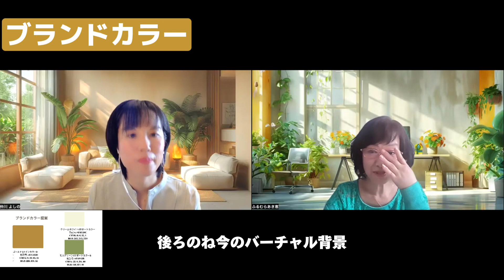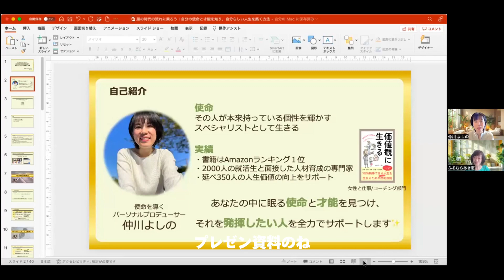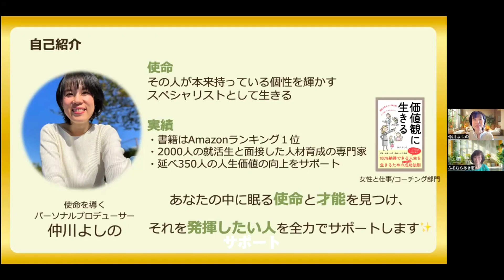使命を探せ！自分らしさを見つける秘訣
あき恵のRelaxAI art 部屋、第一回のゲストは使命を導くパーソナルプロデユーサー仲川よしのさんです。
この動画では、後半に自分自身の使命を見つける大切さを、使命プロデユーサーの先生からご紹介します。毎日をもっと充実させたい、自分らしさを追求したいと思っている方は必見です。セミナーのハイライトと、使命を見つけるためのヒントを分かりやすく解説していきますので、この機会に自分自身の可能性を広げてみませんか？

⭐️」前半は　私が提案したブランドカラーのお話です。
「あなたといえば００色」をアピールすることで、大きな変化があります。

ブランドカラーに関する無料相談はこちらから

4分から　価値観と使命に関するお話です。

✅ 自分の使命を見つけるヒント
✅ 日常生活で使命を感じるための習慣

このビデオを通じて、あなたも自分らしさを再発見し、毎日をより意味深く過ごす方法を見つけることができるでしょう。をお忘れなく。皆さんのコメントや質問もお待ちしています！

※（自動字幕のため、誤字があることをお詫びします）

⭐️仲川先生からのコメント↓
🎁LINE公式に登録して３つのプレゼントをお受け取りください🎁

①オンライン相談（初回無料）

「自分の生きたい人生、使命を言葉にしたい！」と思われた方は、LINE公式にご登録いただき、「オンライン相談」を選択されてください。

どのように「自分の生きたい人生を言葉にしていくか」をあなたの事例に沿って、お伝えさせていただきます。

②電子書籍プレゼント🎁
Amazonランキングにて1位を獲得しました書籍「価値観に生きる」をプレゼントします✨

キャリアや自分の人生の方向性に悩む形に向けて100%納得する人生を生きる成功法則をお伝えしています。

是非ともお受け取りください♪

③自分の才能をフルに発揮するマインドセット音声 50本超

＼自分が本来持っている能力を
輝かせるにはどうしたらいいの？／

との疑問に対し、
能力開花のヒントをお届けしています。

あなたにお会いできることを楽しみにしています😊